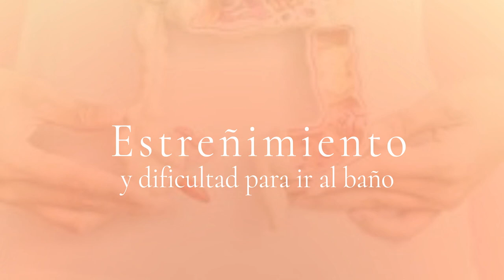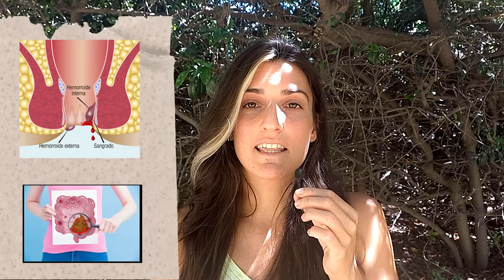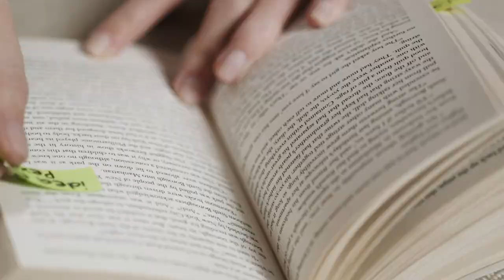5 CONSEJOS contra el ESTREÑIMIENTO 💪 Remedios Caseros y Naturales 😊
¿Sabías que la Constipación puede ser por distintas causas? Desde la mirada de la Medicina Tradicional China hay muchas variantes por las que se puede llegar al estreñimiento. Hoy vas a aprender a identificarlas y curarlas en casa y de una manera sencilla y rápida.

😁 Muchísimas gracias antes que nada! 😁